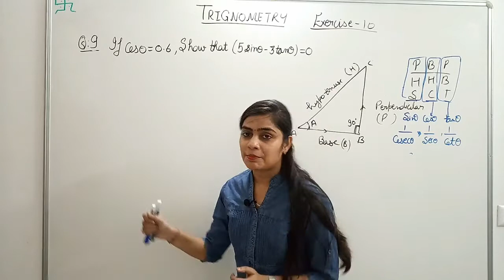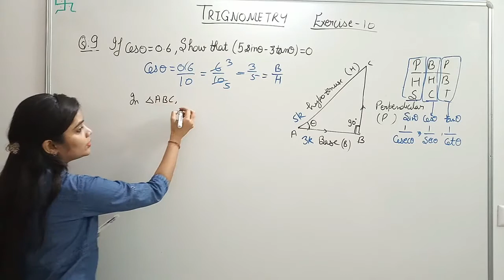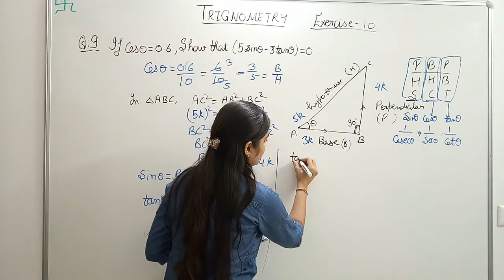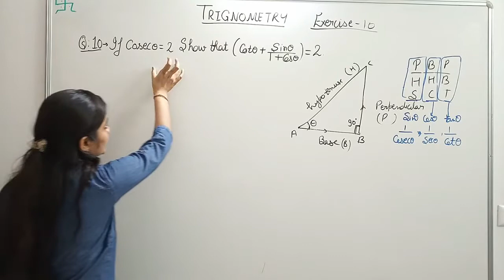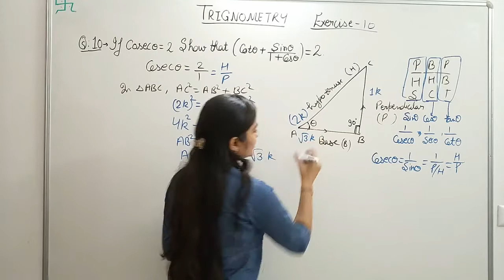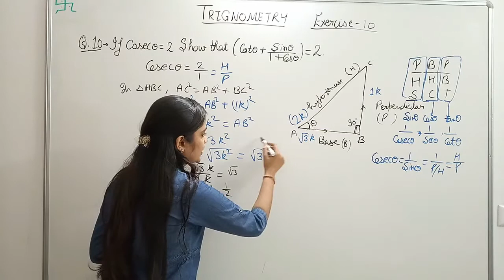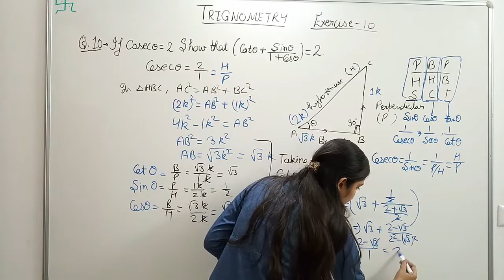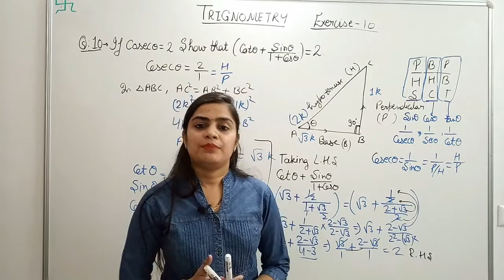TRIGONOMETRY | RS Aggarwal Class 10 Ex 10 Q 9/10 Solution | Trigonometric Ratios Class 10 Chapter 10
In this video, we are going to give you the easiest way to learn Trigonometry Formulas. We have shown just one picture to memorise all formula in just minutes.
 Any student of class 10/11/12  and Graduation for the preparation of competition must watch this video and share to your friends for their help.

Thanks
Princy Education